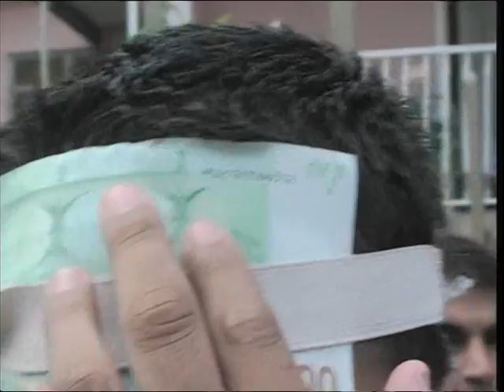Cestito Suna & Majkel Vranje 2014 1.Deo